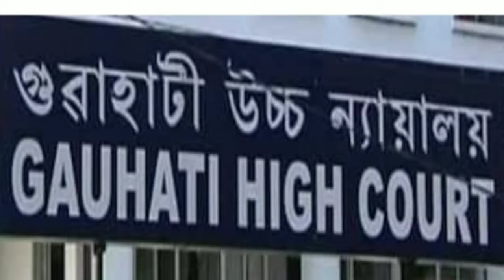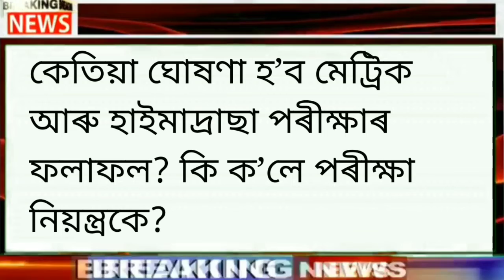Today Weather News|এইসকল টেট উত্তীৰ্ণ আবেদন কৰিব নোৱাৰে|মেট্ৰিক &হাই মাদ্ৰাছাৰ ফলাফল কেতিয়াBreaking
9April Assamese News Today|Assamese Big Breaking News|Assamese News Live|Microfinance loan Maaf

Covered Topics:

1.Assamese News Today 9 April 2022
2.9 April  2022 Assamese News
3.Himanta Biswa Sarma Big Breaking News Today
4.Assamese Latest News Today
5.Assamese News Live Today
6.Assamese Latest Important News Today
7.Assamese Online Help Assamese News
8.Himanta Biswa Sarma Latest News Today9 April 2022, Assamese Breaking News
9.Assam 24 Hours News Today Assamese Breaking News Today
10.Assamese News Today pratidin
11.8April  2022 Assamese News Today
12.Assamese News Today 27 October
13.Assamese News Today 20 October
14.Assamese News Today 9 November
15.Assamese News Today 23 October 2021
16.Assamese News Today 1 November
17.Assamese News Today
18.Assamese News Today Live
19.Assamese News Today dy365
20.Assamese News Today 9April  2022
21.Assamese News Today 9 April 2022
22.Assamese News Live 9 April  2022